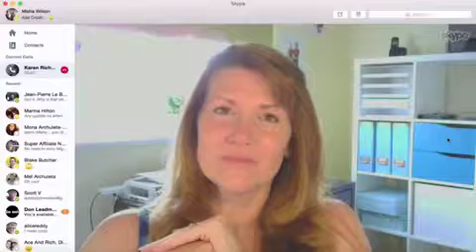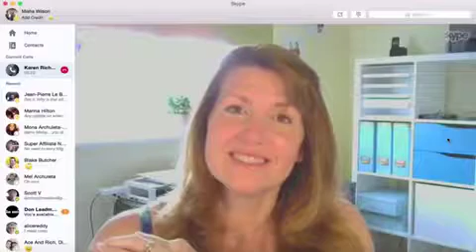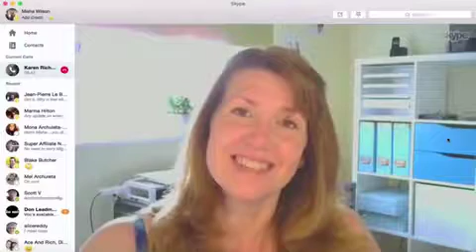Misha Wilson & Karen Richardson $27k in 2 months. The Mastery Institute - previously SAN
In 2015, I decided to find alternative way to bringing in an income. After losing money and not really having any success for nearly a year, I was about to give up. But if I had, I wouldn't be working from home, and home educating my children now, with multiple streams of income.

That's why I want to introduce you where I first learned online marketing in a methodical step by step process. The best news is this course only costs $7.00!